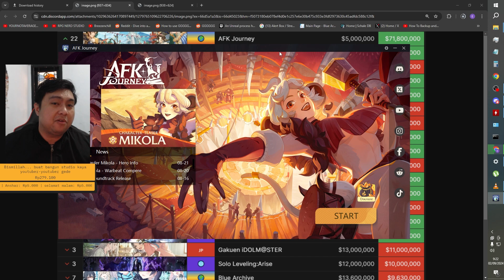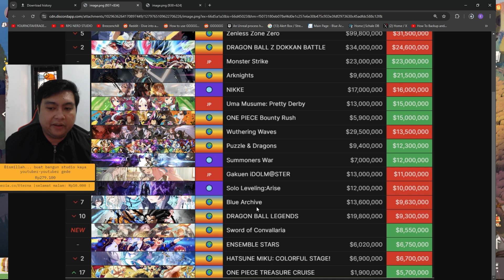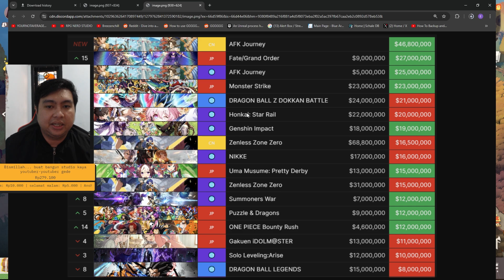MEREVIEW SINGKAT KENAPA AFK JOURNEY BISA MERAJAI INDUSTRI GAME GACHA DI BULAN AGUSTUS 2024!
Follow Instagram Pribadi Eterna: @muhammadmuqaffi